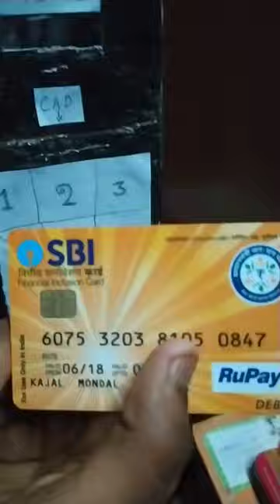New ATM made by nephew#atm#viral